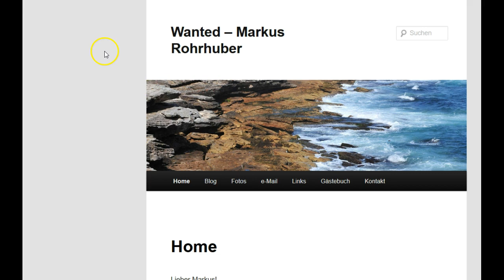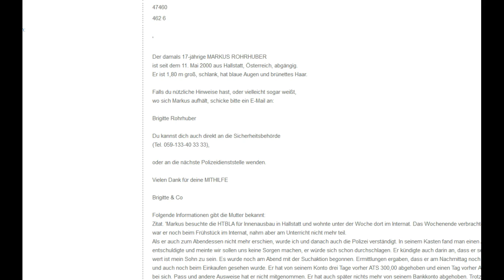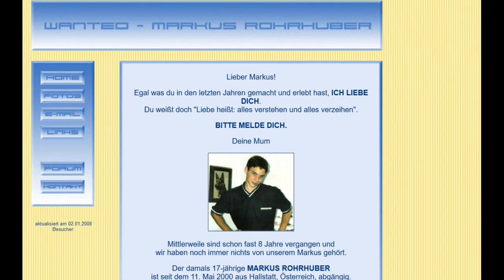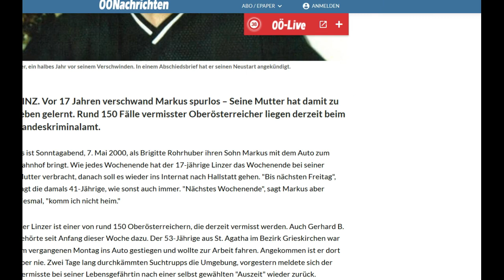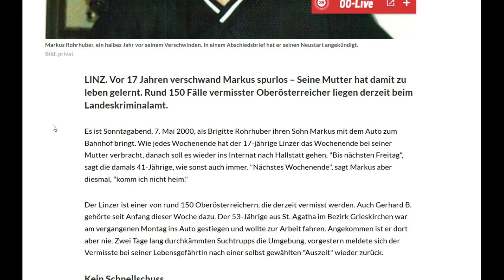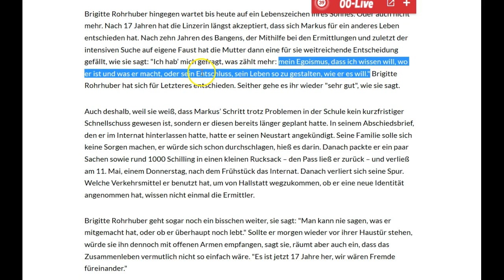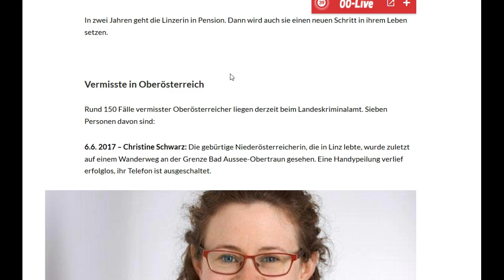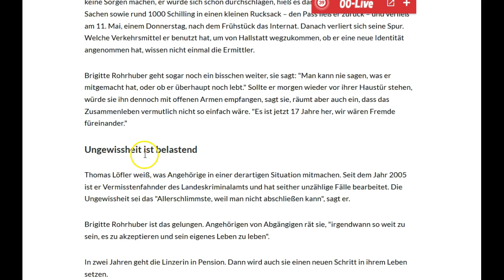Spurlos verschwunden: Markus Rohrhuber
Seit Mai 2000 fehlt von Markus Rohrhuber jede Spur. Sein Untertauchen und der Weg, den seine Mutter in fast zwei Jahrzehnten gegangen ist, sollen in diesem Video näher erläutert werden.